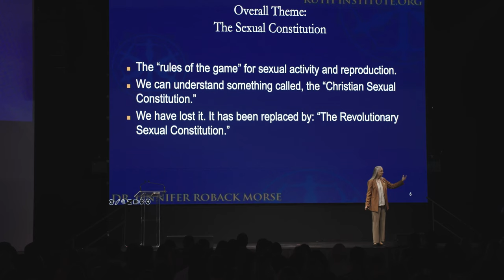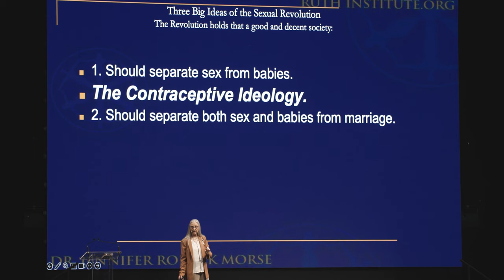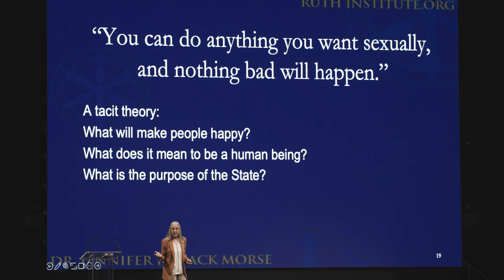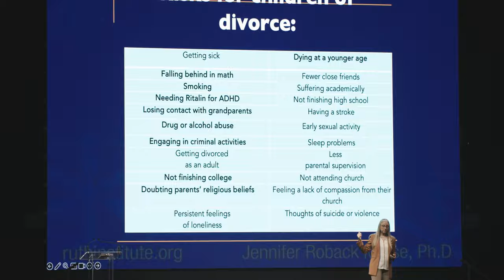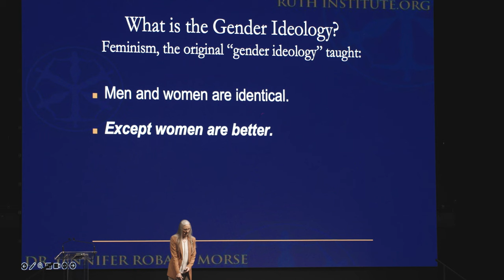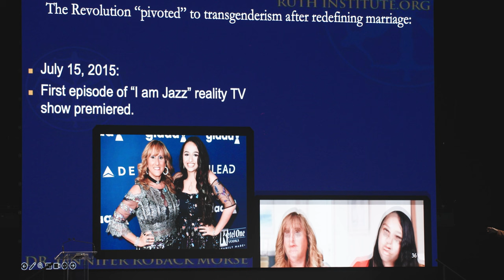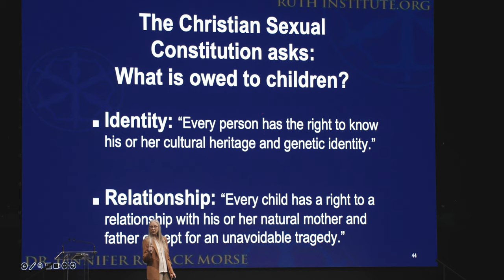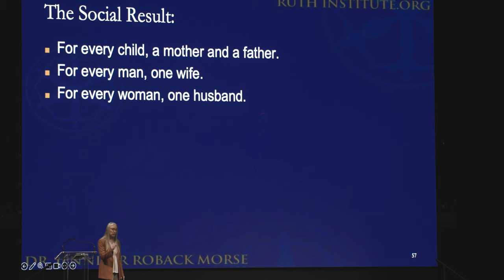The S*xual Revolution Got It WRONG | Dr. Jennifer Morse at the Young Leaders Summit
The S*xual Revolution promulgated ideologies that have wrecked havoc on our modern culture. At the Live Action Young Leaders Summit, Dr. Jennifer Morse shared the twisted history of the S*xual Revolution and what we can do to heal the culture.

0:00 - The S*xual Constitution
2:08 - What Is Happening In Our Culture?
4:51 - Do Whatever You Want, Nothing Bad Will Happen
7:28 - The Government In Your S*x Life
9:26 - Do Childs Need Their Parents?
13:34 - Are Men And Women Different?
18:35 - The Problem With The S*xual Revolution
19:45 - What Is Owed To Children?
20:16 - How To Have A Happy Life